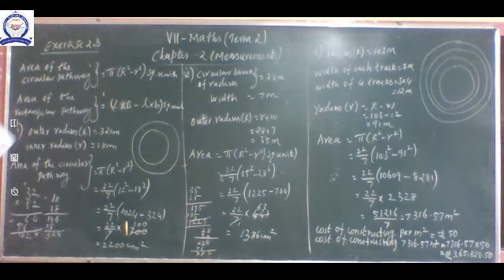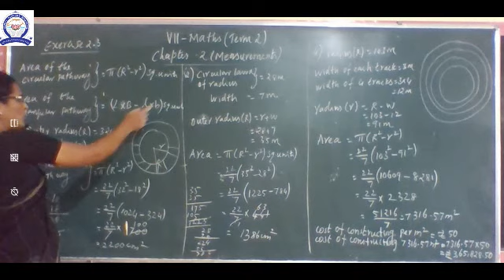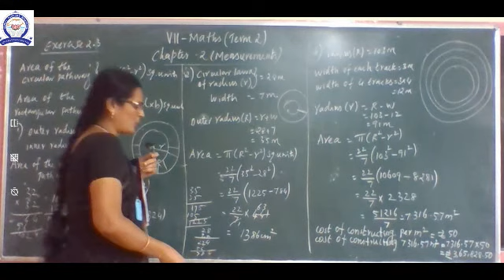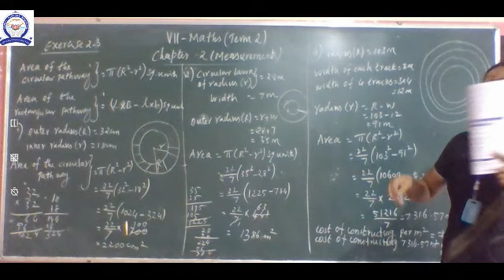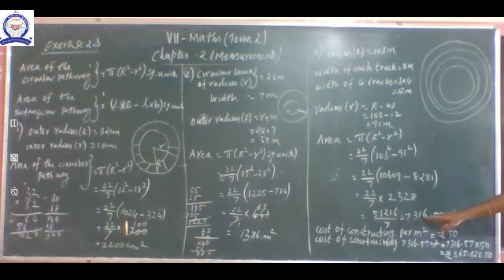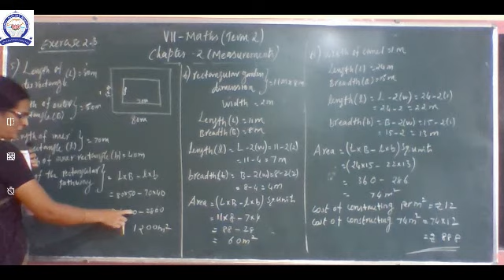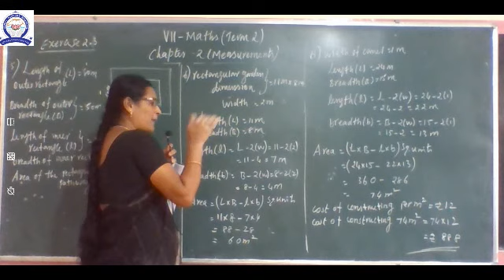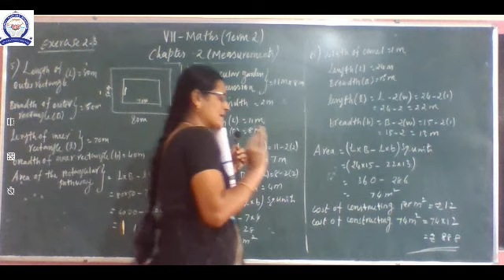VII MATHS CHAPTER2 MEASUREMENTS EXERCISE2 3